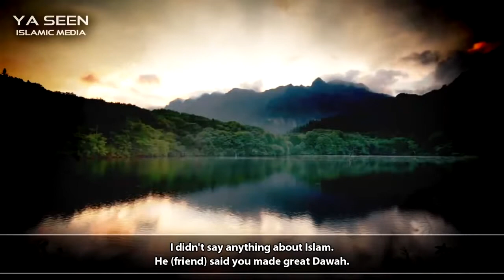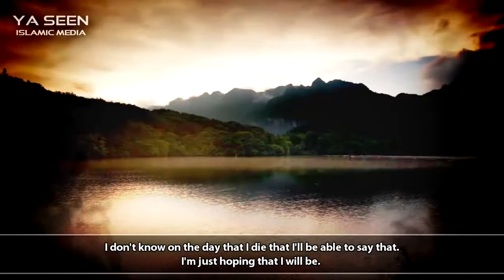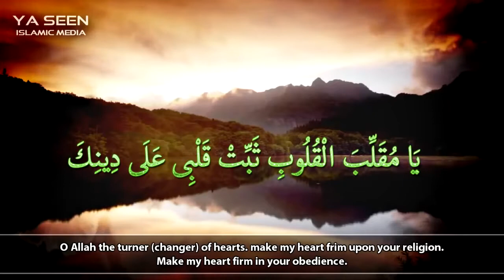Shot Outside The Masjid Emotional True Story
Shaykh AbdulBary Yahya relates his personal story about his own father who was shot in front of the Masjid. May Allah (SWT) grant his father and him Jannatul Fridaus. Ameen.
Produced by: Yaseen Islamic Media

Islam Is The Truth Exept it And Establish it As our Rasool Muhammad (SAW) Has Taught Us. Dont Waste Your Time Because "Time" Goes By Fast And Death is Just Around The Corner.